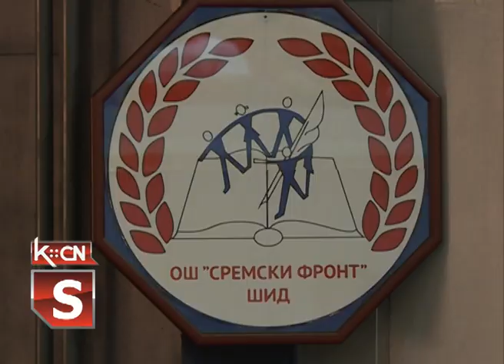Donatorsko veče OŠ "Sremski Front"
U Sali kulturno obrazovnog  centra Šid sinoć je održano donatorsko veče  u sklopu kojeg su učenici Osnovne škole "Sremski front"  sa savojim nastavnicima priredili prigodan program. Donatorsko veče priređeno je u okviru projekta koji su pokrenuli Srpski filantropski forum  i Nevladina organizacija "Misli globalno, deluj  lokalno" sa ciljem prikupljanja sredstava za nabavku potrebne opreme za školu